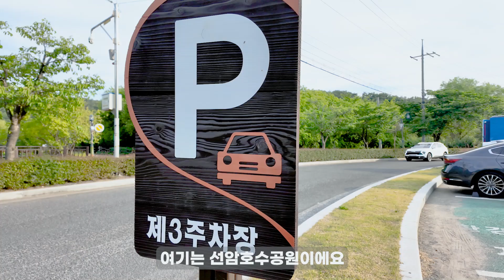선암호수공원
6월의 선암호수공원